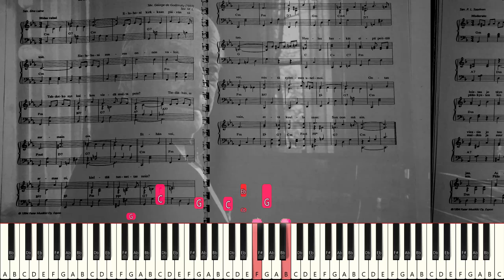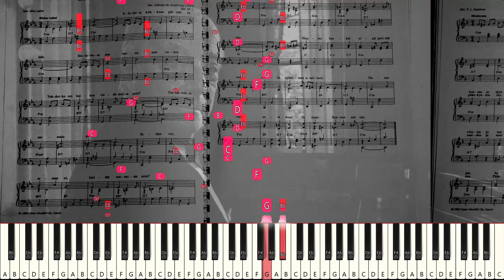George de Godzinsky: Ethän voi kieltää [Nuoteista soitettu]